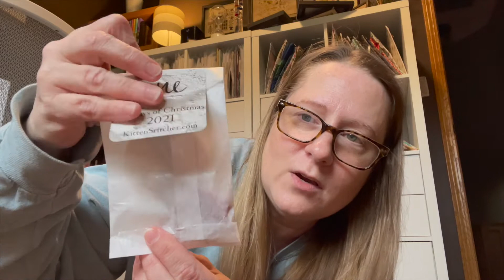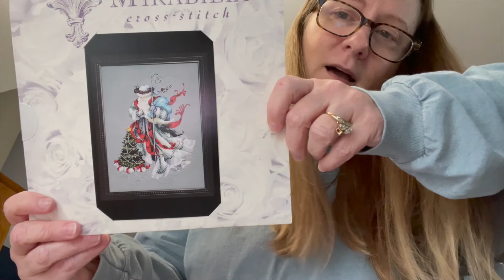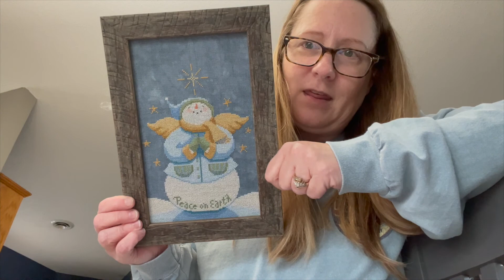The 'sota Stitcher Flossmas Day 1 - Black Needle Society & KittenStitcher Advent + WIPs - Vlogmas!